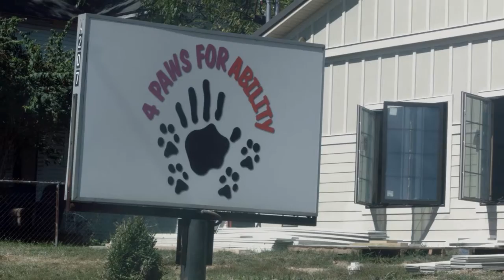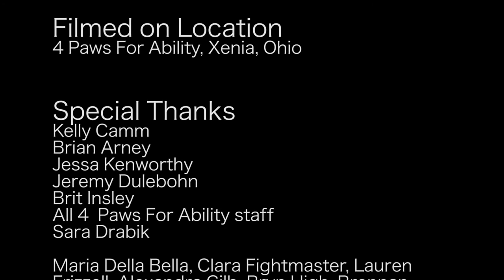4 Paws Sound Design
This was a documentary I did sound design on. I had nothing to do with the video itself, I contributed to audio dialogue sweetening, SFX, and mixing. I am very proud with how this one turned out. All of the noises created by the dogs or the environment were are created and mixed in posts. Nothing was from the original video files.